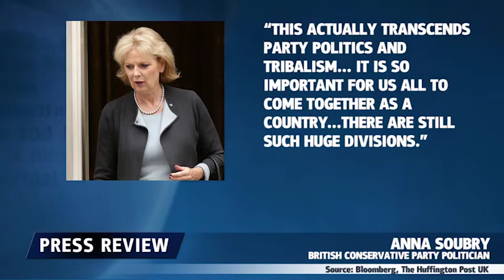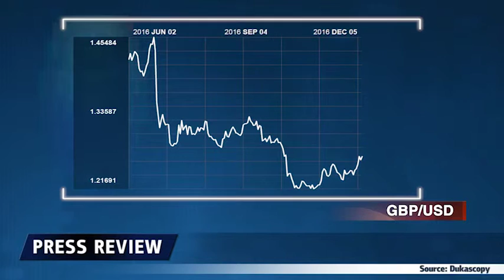La batalla del Brexit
El gobierno de Theresa May, recurrió a la Corte Suprema para revertir la decisión acerca de quién tiene el poder de activar el proceso formal para salir de la Unión Europea.